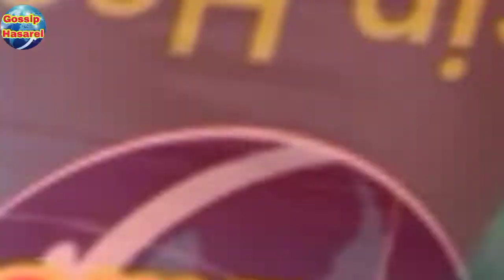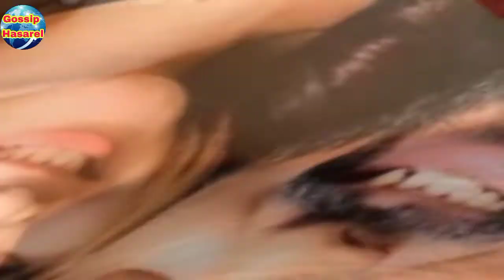gayathri dias/new story/මොන දේ නැති උනත් අදටත් ආදරෙයි/gayathri dias fecbook live/gayathri & channa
gayathri dias/new story/මොන දේ නැති උනත් අදටත්
ආදරෙයි/gayathri dias fecbook live/gayathri & channa